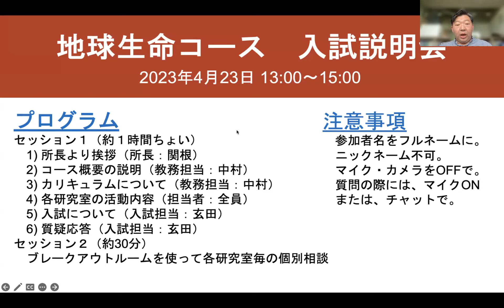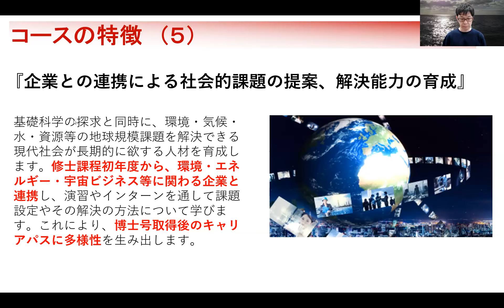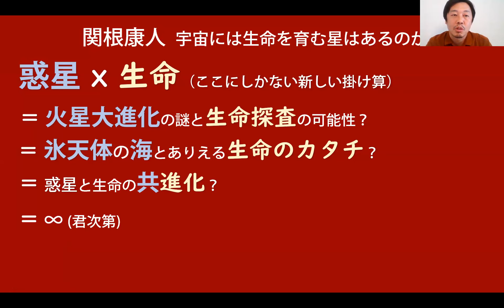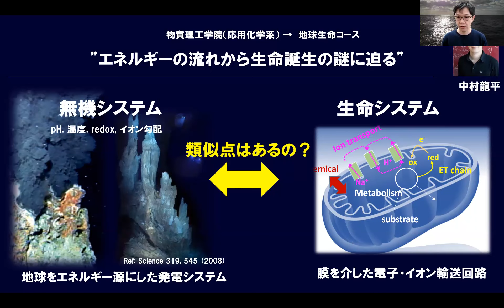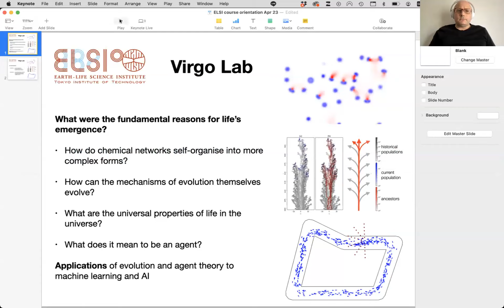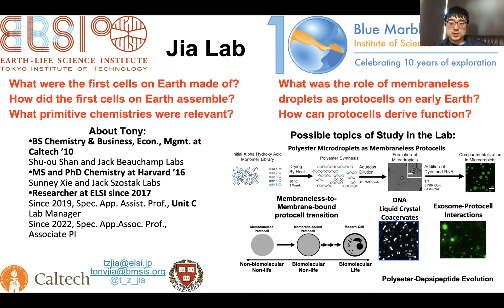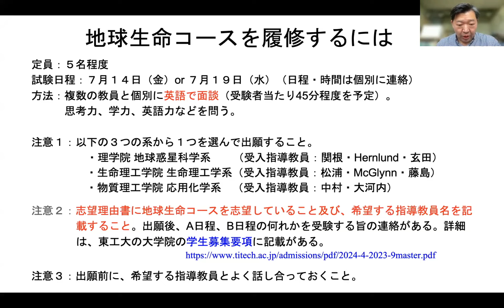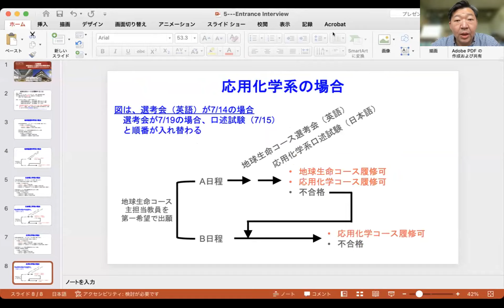地球生命コース入試説明会（2024年4月入学）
2023年4月23日に開催した地球生命コース入試説明会（2024年度4月入学）を録画したものです。